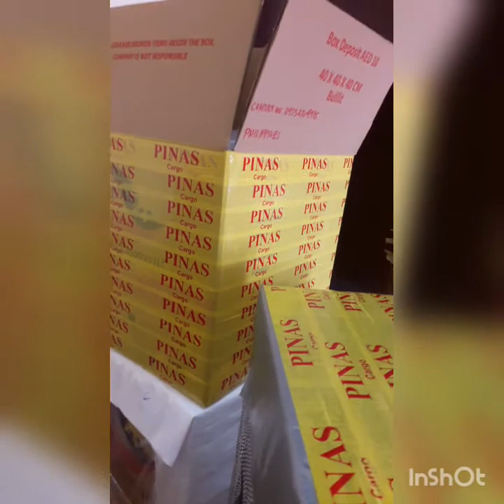BALIKBAYAN BOX FROM UAE superjumbo w/bulilit and medium packaging time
parang ayaw ko na maulit pa kahirap pala